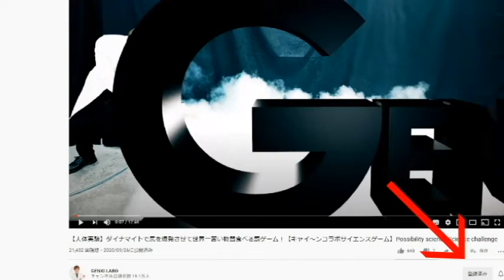【隠居TV】YOUTUBEチャンネル登録方法（パソコン＋スマホ）